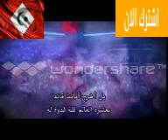خطاب رئيس المخابرات التركية الذي أرعب الإتحاد الأوروبي و تعهد فيه بعودة الخلافة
خطاب مرعب للرئيس المخابرات التركية أمام الزعيم أردوغان رئيس المخابرات  و الذي تعهد فيه بعودة الخلافة